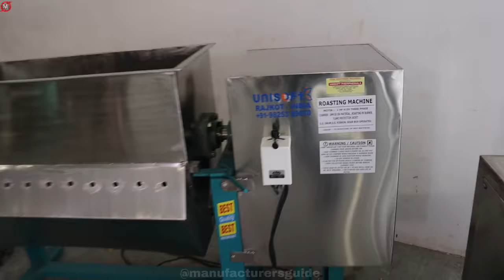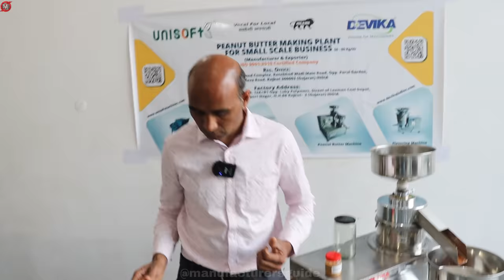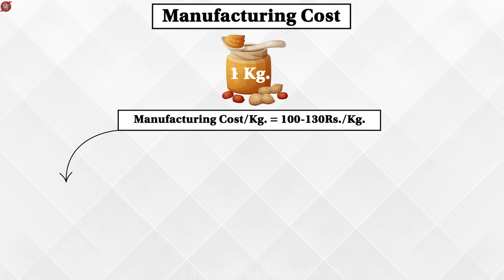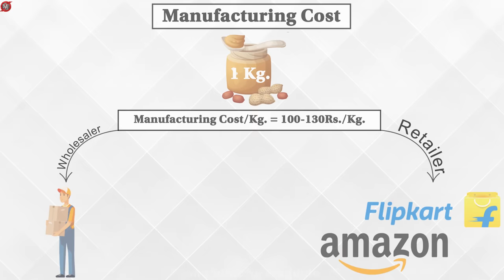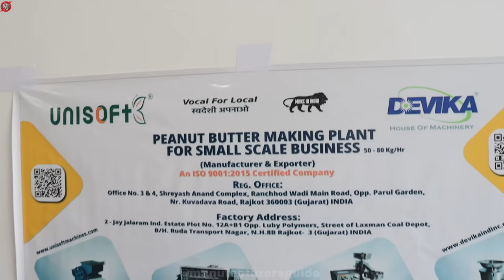सालो साल चलेगा ये बिज़नेस,🥜मूंगफली से ये अनोखा प्रोडक्ट बनाकर कमाए 1-3 लाख महीना | new business ideas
Ye naya business shuru karne ke liye call :
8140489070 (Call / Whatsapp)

Title : सालो साल चलेगा ये बिज़नेस,🥜मूंगफली से ये अनोखा प्रोडक्ट बनाकर कमाए 1-3 लाख महीना | new business ideas
In this video we have covered how to start peanut butter manufacturing business in india and also given contact of peanut butter machine in india manufacturer number. Peanut butter is very high in demand for health conscious people, where it is great source of protein in  day to day life. peanut butter plant can make your earn 1-3 lakh Rs / Month.